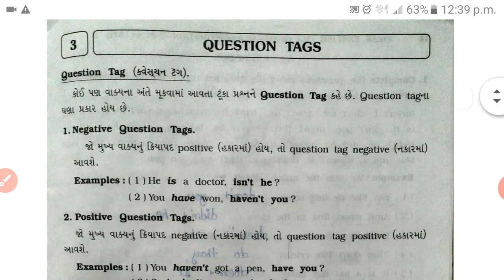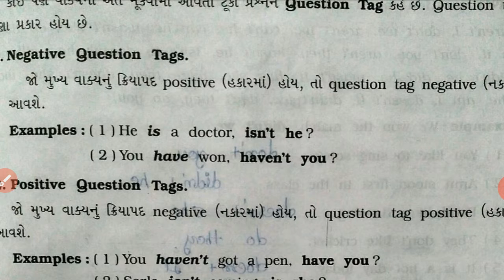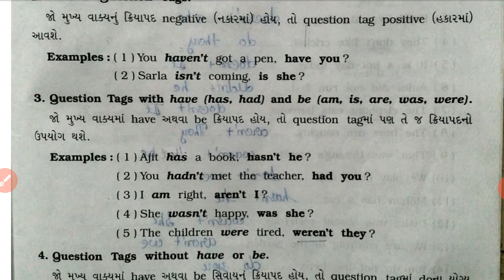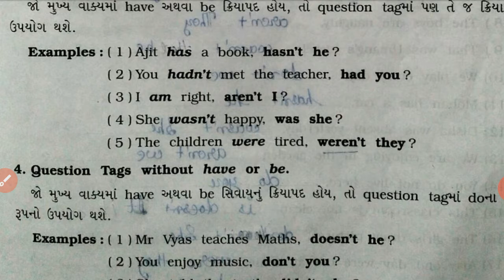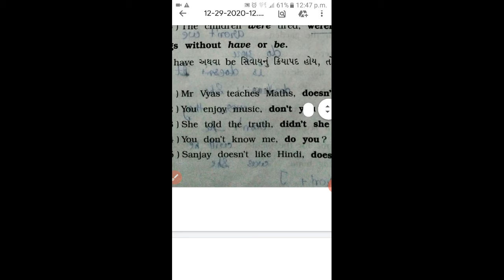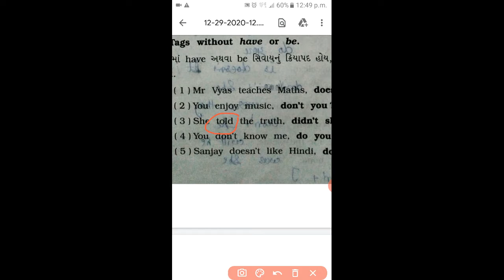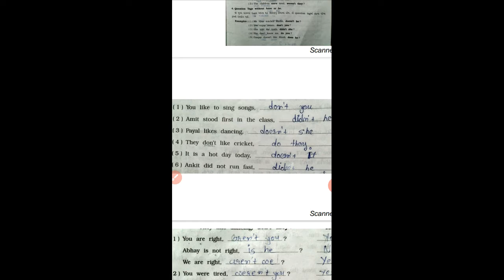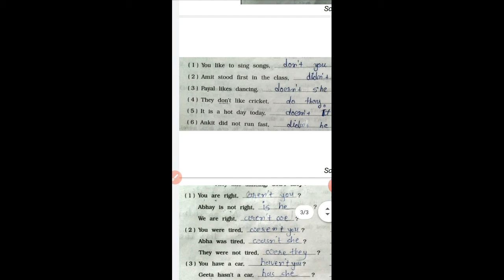ધોરણ ૮ અંગ્રેજી ગ્રામર પાઠ ૩ સેમ ૨